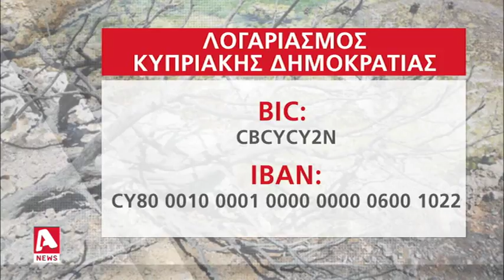ΠτΔ: Η Κύπρος είναι έτοιμη να συνδράμει περαιτέρω για την Ελλάδα | AlphaNews